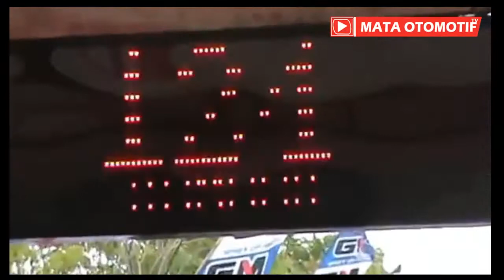Joki Amatiran Drag Bike Kejurnas Gagal Start Ninja 155cc